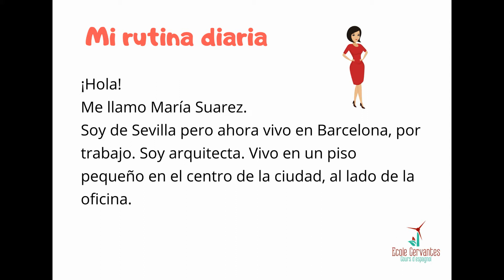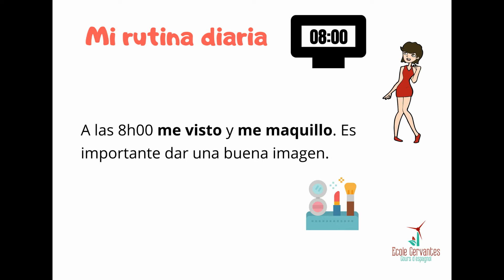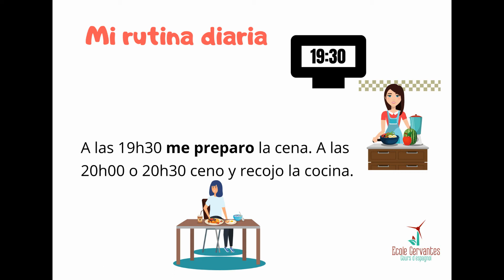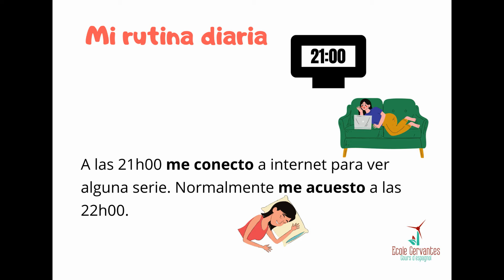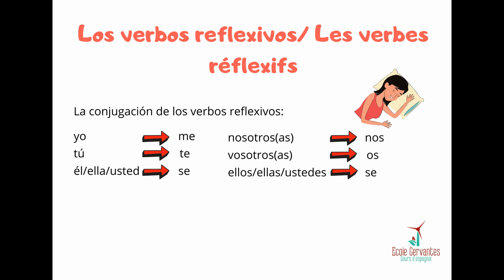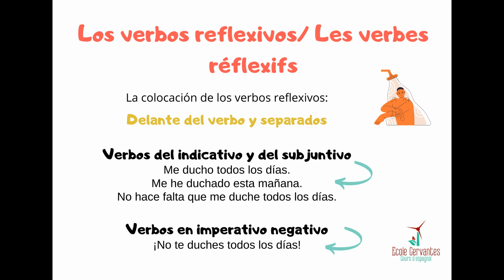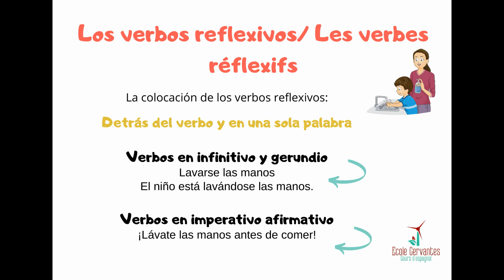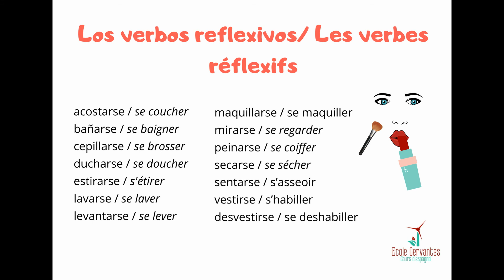Les verbes pronominaux en espagnol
Los verbos reflexivos / Les verbes pronominaux
Para hablar de la rutina, utilizamos los verbos reflexivos. En este tipo de verbos, la acción, tal como hemos dicho anteriormente, recae sobre el mismo sujeto que la realiza: Todas las mañanas me levanto a las 8.

Pour parler de la routine, on utilise les verbes réflexifs. Ce sont des verbes dont l’action se situe sur le même sujet qui l’exécute. Chaque matin, je me lève à 8h00.

Los verbos reflexivos tienen la siguiente estructura: verbo en infinitivo más pronombre SE.
Voici la structure des verbes réflexifs: verbe en infinitif plus pronom SE: Dormirse despertarse, peinarse, ducharse.

Los verbos reflexivos se conjugan en todas sus formas con un pronombre reflexivo, que tiene que concordar con el sujeto en persona y número.

Les verbes réflexifs sont conjugués sous toutes leurs formes avec un pronom réfléchi qui doit toujours être en accord avec le sujet en personne et en nombre.

Veamos el ejemplo del verbo peinarse: Yo me peino, tú te peinas, él, ella, usted se peina, nosotros nos peinamos, vosotros os peináis, ellos, ellas, ustedes se peinan.
Como podéis ver la tercera persona del singular y tercera persona del plural utilizan el mismo pronombre “se”.
Comme on peut voir, la troisième personne du singulier et du pluriel, utilisent le même pronom “se”.

Los pronombre reflexivos se colocan de la siguiente manera. Les pronoms réfléchis sont placés comme suit:
Delante del verbo y separados en todos los verbos del modo indicativo y del subjuntivo.
Devant le verbe et séparés pour les verbes de l’indicatif et du subjonctif :
“Me ducho todos los días”.
“Me he duchado esta mañana”.
“No hace falta que me duche todos los días”.

Con los verbos imperativo negativo. Avec les verbes en impératif négatif:
“No te duches todos los días”.

Detrás del verbo y en una sola palabra con los verbos en infinitivo y en gerundio.
Derrière le verbe et en un mot avec les verbes en infinitif et en gérondif:
”Lavarse las manos”.
“El niño está lavándose las manos”.

Con los verbos imperativo afirmativo. Avec les verbes en impératif affirmatif. “Lávate las manos antes de comer”.

Los verbos reflexivos más comunes son. Les verbes réflexifs les plus courants sont:
Acostarse, bañarse, cepillarse, ducharse, estirarse, lavarse, levantarse, maquillarse, mirarse, peinarse, secarse, sentarse, vestirse y desvestirse.